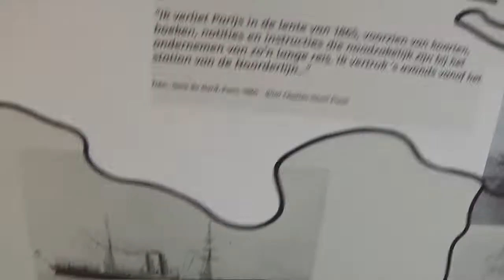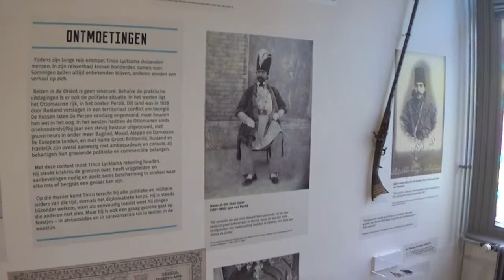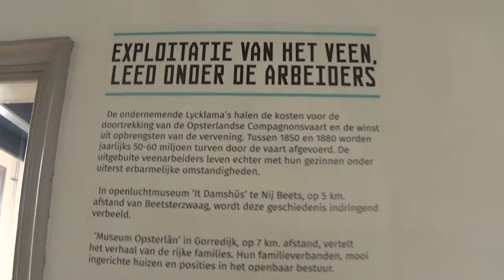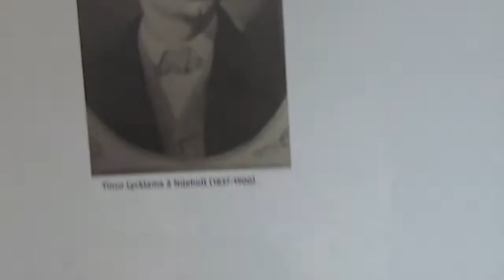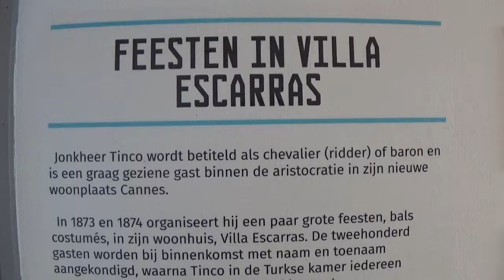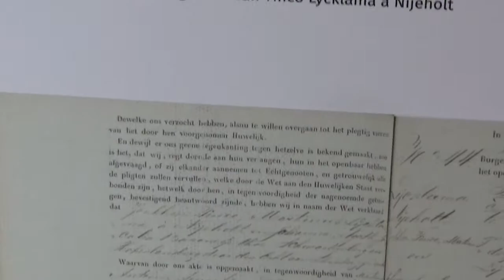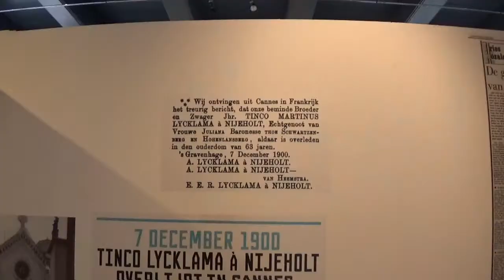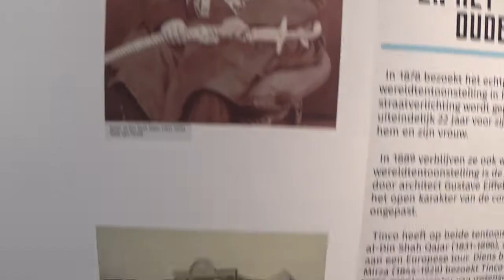Tinco Lycklama, een Friese jonker in de Oriënt - expositie in Beesterzwaag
Na 150 jaar is een groot deel van de verzameling van de jonkheer uit Beetsterzwaag, Tinco Lycklama a Nijeholt, teruggekeerd naar zijn geboorteplaats. Het is de grootste buitenlandse uitleen voor Frankrijk dit jaar, met 181 stukken. De tentoonstelling Tinco Lycklama, een Friese jonker in de Oriënt is van 8 juni tot 9 september 2018 in Beesterzwaag.